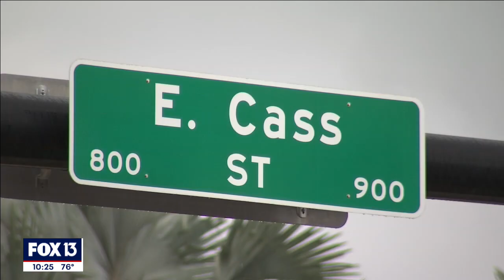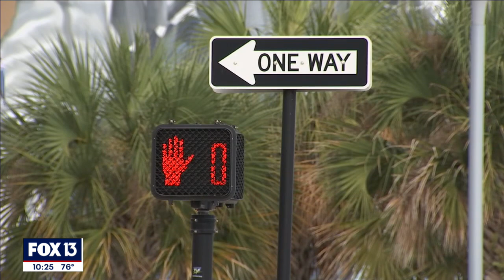Tampa testing solar power sidewalks to power traffic lights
The city of Tampa is experimenting with solar sidewalks to see if they can power nearby traffic lights, which would help the flow of traffic when there is no electricity after a hurricane.